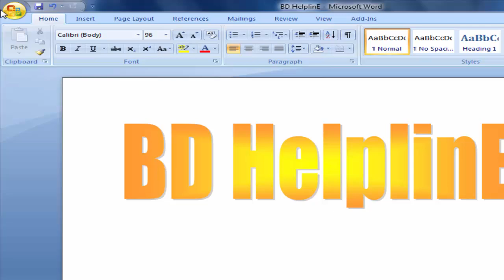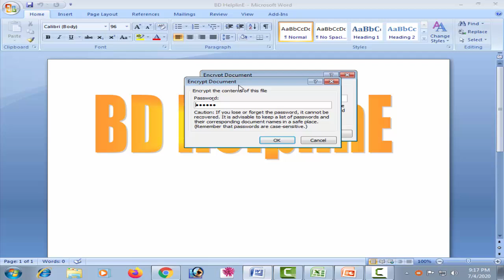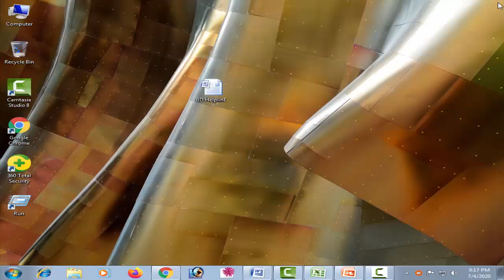how to Create and Remove password Microsoft word document Bangla tutorial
Microsoft Word Bangla Tutorial 2007, MS Word Bangla Tutorial, MS Word Full Tutoriall in Bangla, microsoft word 2007 tutorial in bangla, microsoft word 2007 tutorial for beginners in bangla, microsoft word tutorial bangla,
ms word, ms word tutorials, microsoft word, microsoft excel, microsoft, microsoft word (software), word, microsoft word 2020, microsoft office 2020,
microsoft word 2020 tutorial for beginners, microsoft word 2020 tutorial,
microsoft word free,microsoft word online